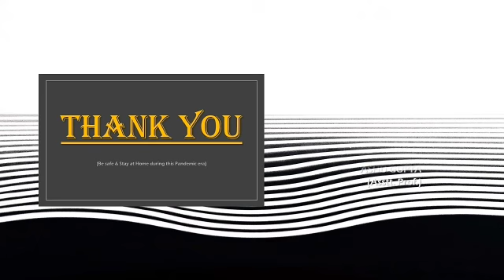BA-LLB 10th Sem, Subject- Land Law, Topic- Cancellation of Allotment & Lease, By Mr. Ashu Gupta